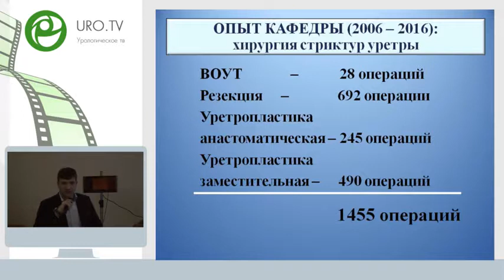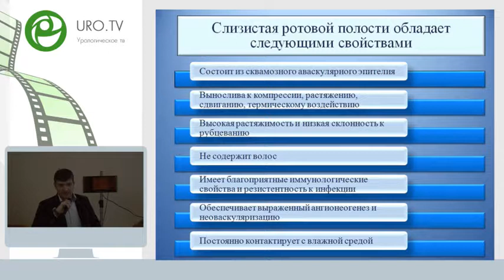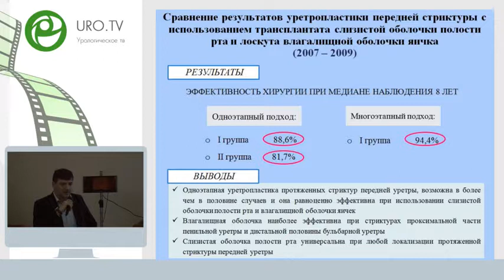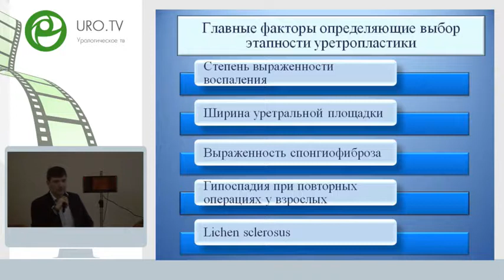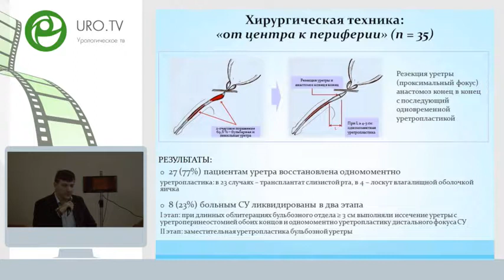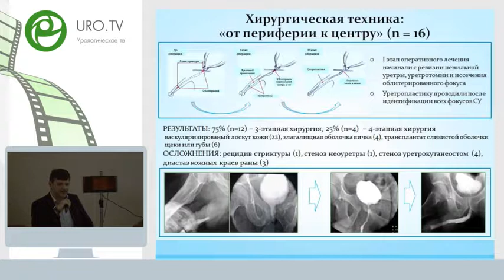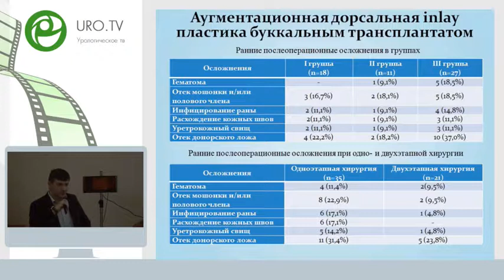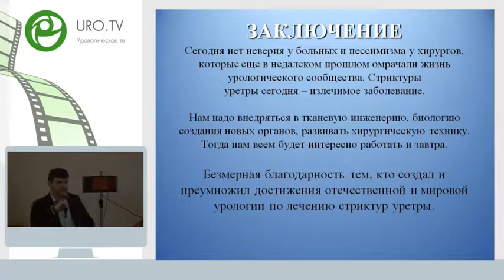Глухов В П - Одно или двухэтапные пластики при протяженных стриктурах переднего отдела уретры